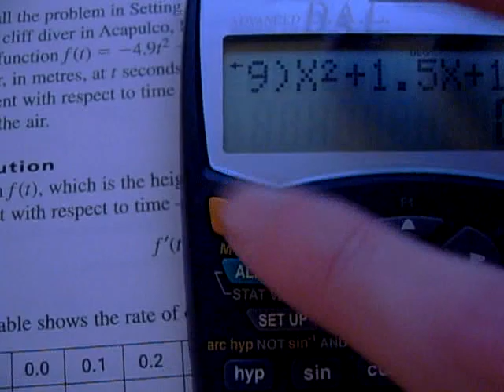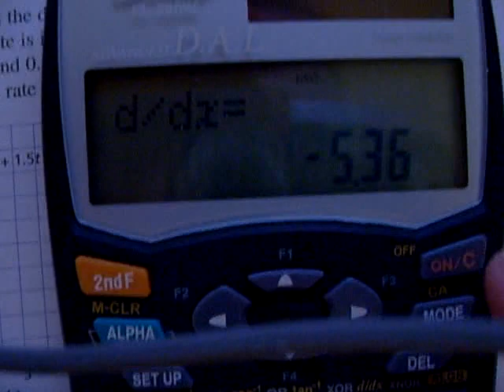Calculus - Pure luck with the SHARP EL-520W calculator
Basically, if you've taken an introductory differential calculus class you can relate with first principles. Well, when I did this video I thought, I was going to spend a whole semester solving differential equations from first principles. So this was prior to seeing rules such as quotient rule, power rule, etc. ENJOY